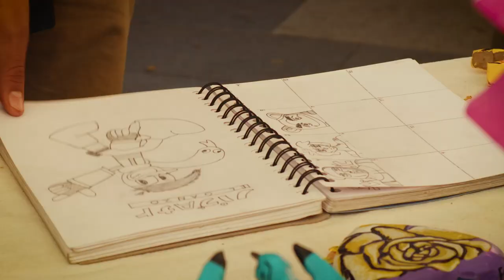Jorge Fuentes, artesano y docente, escultura en cartón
Jorge Fuentes, artesano y docente de las Unidades de Exploración Artística (UEAs) en aguascalientes generan piezas muy bonitas de cartonería reutilizando materiales que normalmente serían desechados.

Además Valeria y Pablo (estudiantes del taller de Jorge) nos platican su experiencia.

Producción: Proyecto Artesano
Co-Producción: digital&media[labs]
Cámara: Elizabeth Santos y Omar Goytortúa
Edición: Ramón Martínez